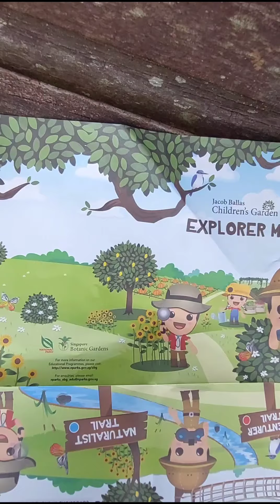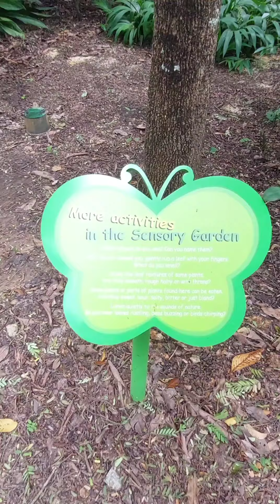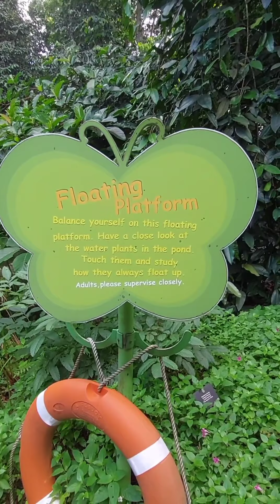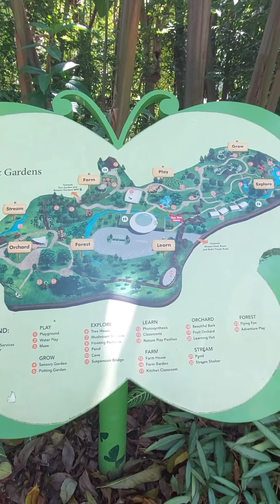Botanic park Singapore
strolling and playing in the park